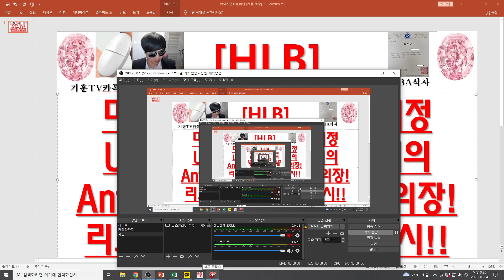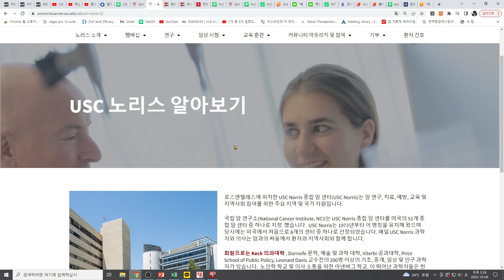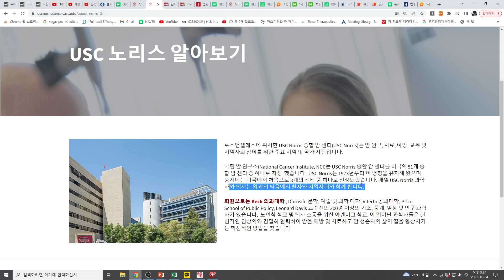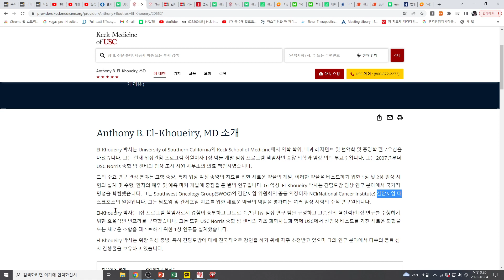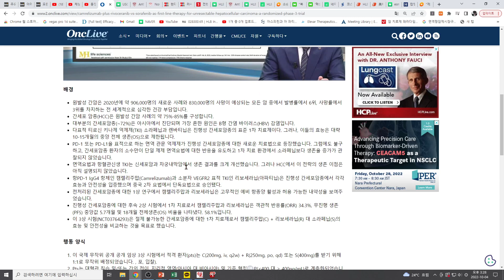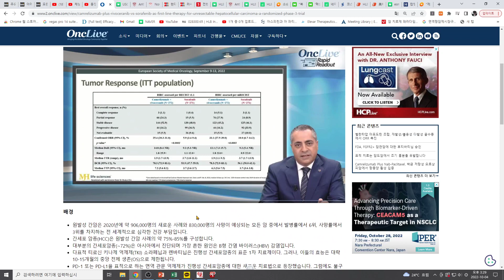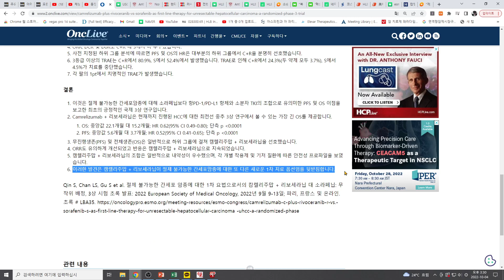[주식투자]HLB(미 국립 암 연구소 지정 USC Norris 암 센터의 Anthony박사/ 간암공동의장!리보+캄렐의 평가의 암시!!)